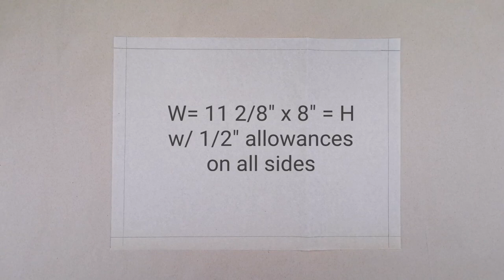How to Make a Round Drawstring Crossbody Bag from Scratch (DIY Tutorial)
Materials used:
- paper, pencil, round plate, tape measure, ruler, pins
- tracing paper, tracing wheel, scissors, chalk, safety pin, cord
- knit fabric, lining fabric, fusible interfacing, plastic clips
- bag strap adjuster, metal square ring, canvas cloth for the bag handle
- black thread, sewing machine, iron, ironing board

Here you can check on how to install a strap adjuster
TIMESTAMP FROM 2:00